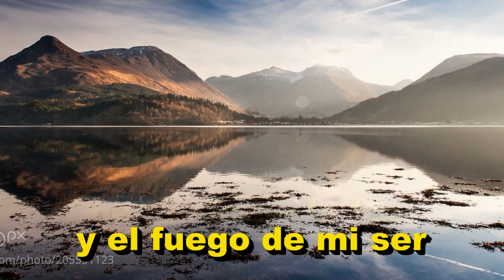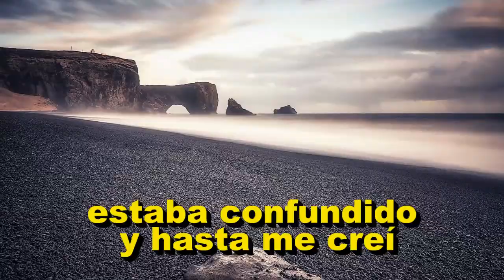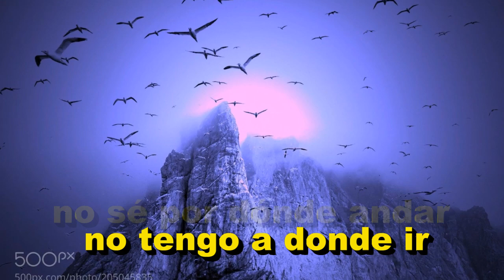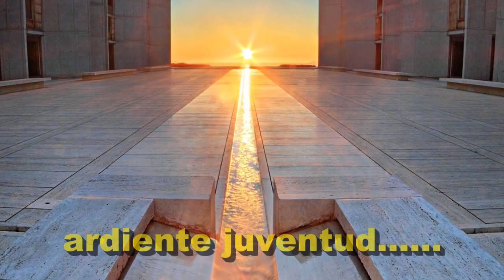AYER AUN ARS Version Cantada Por Antonio M, Reyes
AYER AUN Hier Encore  Autores: Charles Aznavour Georges Garvarertz
Versiÿón Cantada Cover Antonio M. Reyes